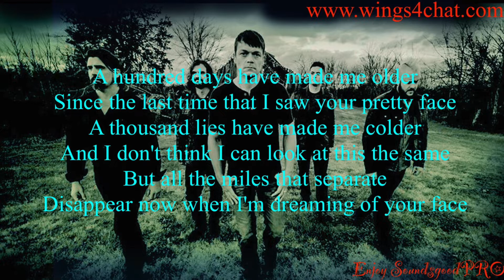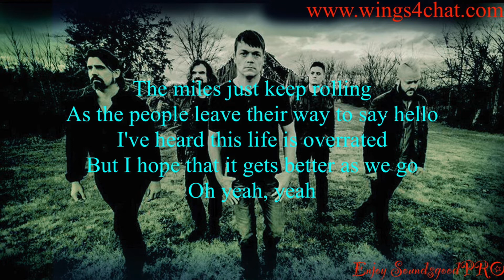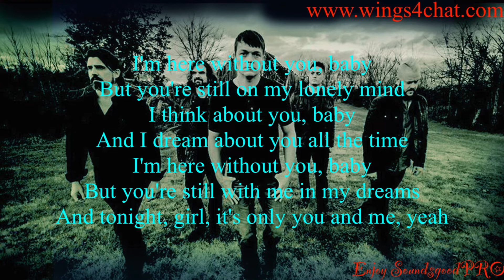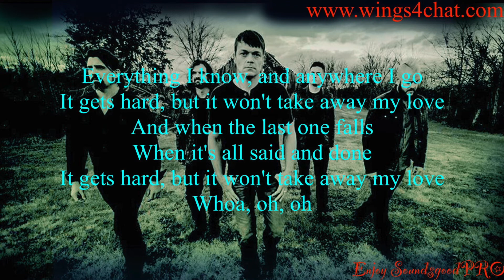3 Doors Down - Here Without You (Lyrics)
Hello world!👋🏻🌏
Get Connected&enjoy “window shopping”
Join us and with earning points through comments, posting, making pools etc.. can achieve amazing gift or discount for differents products👕🩳👟👜
So stay active!
You can create your groups (pubblic or private) with difference niche
Be updated with us for further challenge and products🍀

Song
Here Without You
Artist
3 Doors Down
Album
Here Without You
Writers
Chris Henderson, Todd Harrell, Brad Arnold, Matt Roberts
UMG (on behalf of Universal (MT)); BMI - Broadcast Music Inc., LatinAutorPerf, UNIAO BRASILEIRA DE EDITORAS DE MUSICA - UBEM, CMRRA, LatinAutor - UMPG, UMPI, UMPG Publishing, and 11 Music Rights Societies